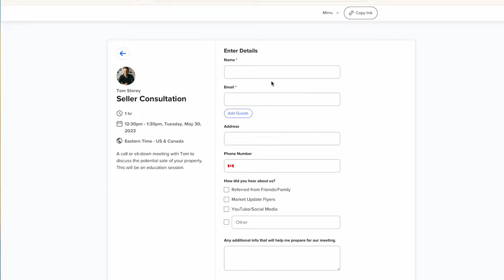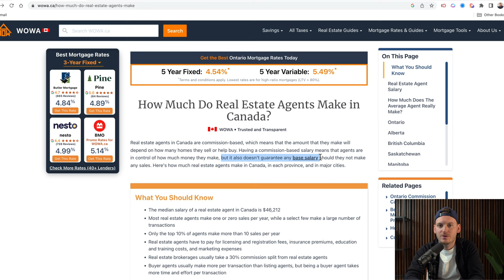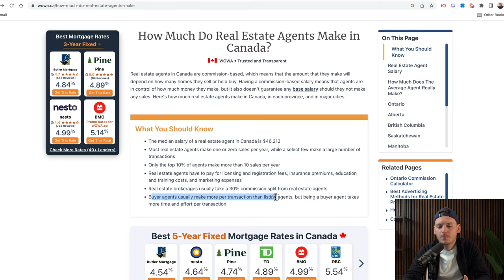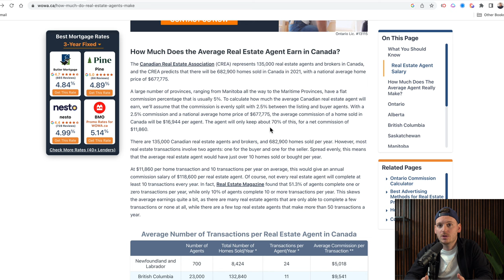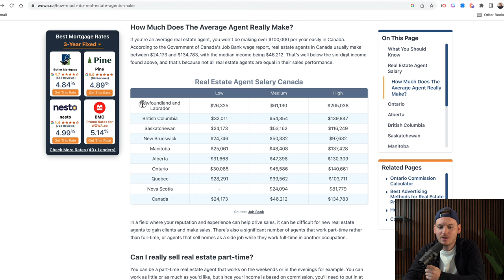This Is How Much Money Real Estate Agents Make In Canada 🤑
Typically, their salary is a percentage of the home's sold price. The commission rates vary by province, and real estate brokerages usually take a 30% share of the agent's commission. The median salary of a real estate agent in Canada is $46,212, but the earnings can vary widely. While some agents make a large number of transactions and earn a significant income, others may only complete one or zero transactions per year. Becoming a full-time real estate agent can be beneficial if you can consistently complete at least six transactions per year.